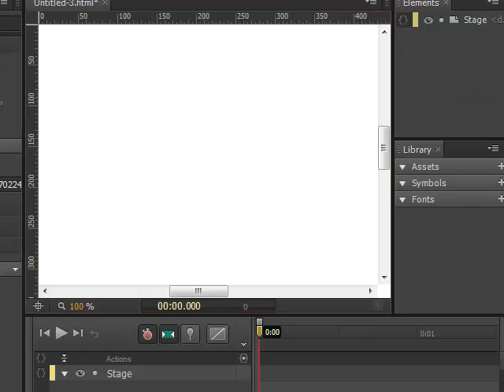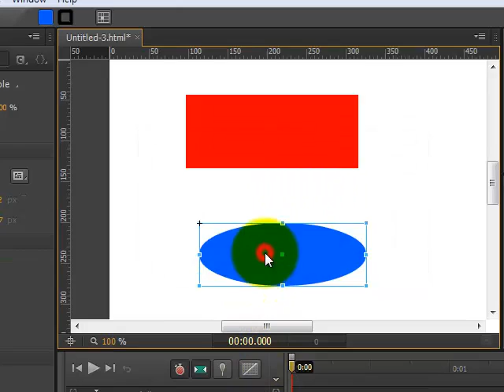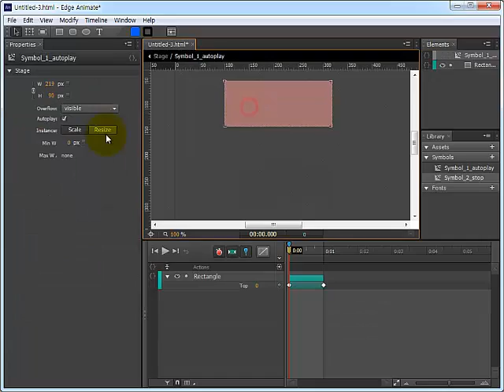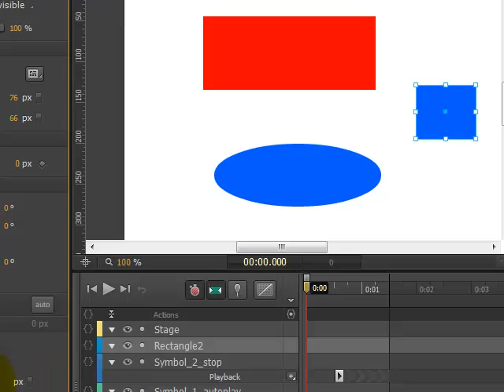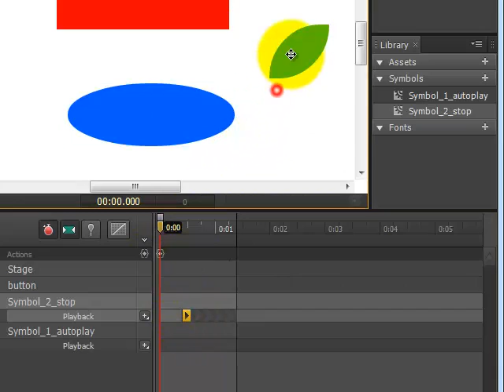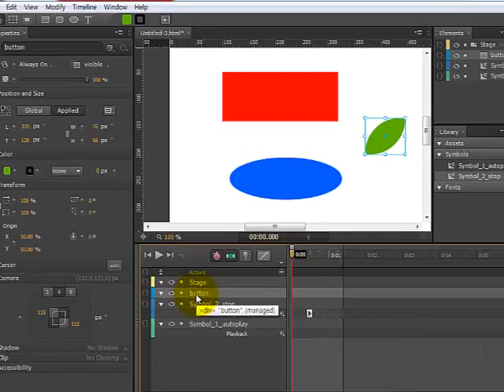[ Adobe Edge Animate 1 ] What is Symbol & Autoplaytimeline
What is Symbol & Autoplaytimeline